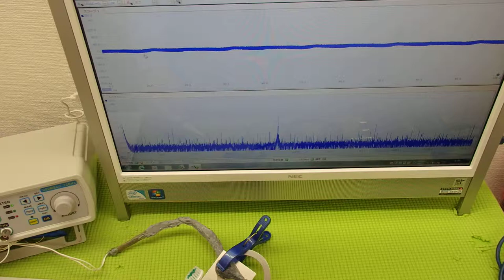非線形振動（発振制御・・・）を利用した超音波制御